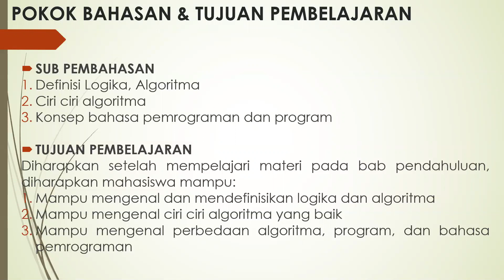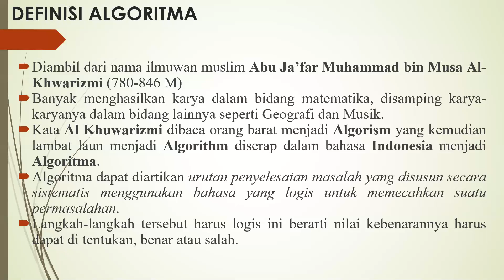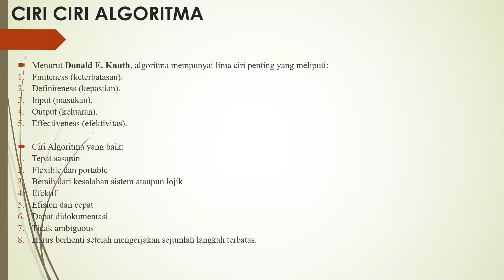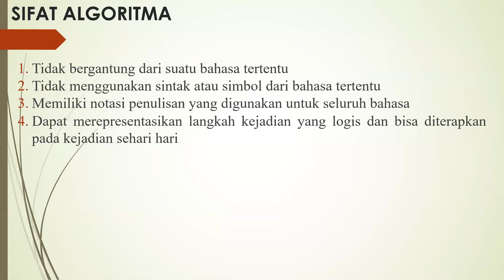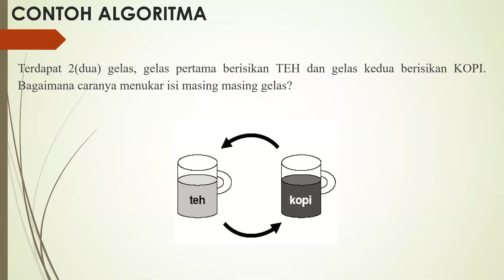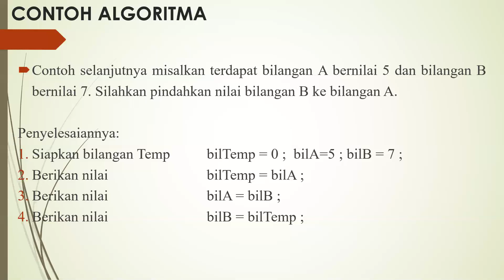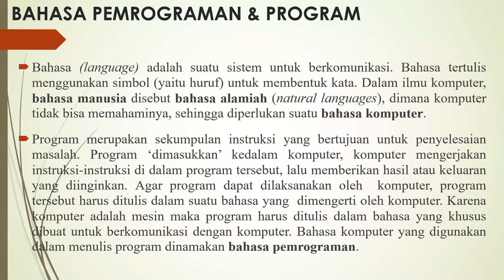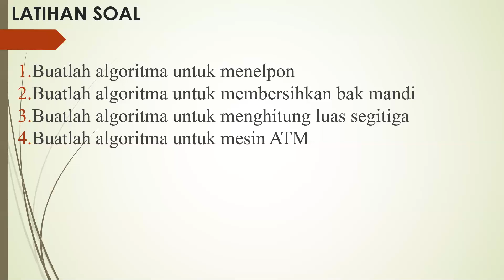Definisi Logika, Algoritma, Ciri dan Sifat Algoritma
Materi pada pertemuan ini membahas tentang:
1. Definisi Algoritma, Pemrograman
2. Ciri Ciri Algoritma
3. Sifat Algoritma
4. Bahasa Pemrograman, Pemrograman dan Bahasa
5. Contoh Algoritma
6. Soal Latihan